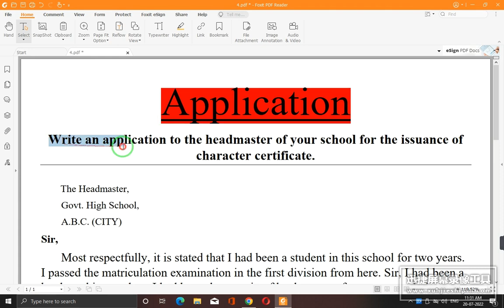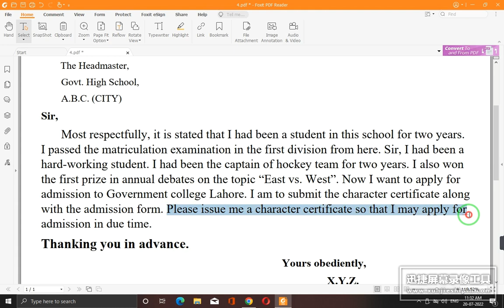Application Writing For 9th, Class|Easy and simple Best Paper presentation For board exams.Sharjeel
There are many students who doesn't know how to write Application. So I hope this video will help you. Share this if you find it helpful.
Sharjeel Afzal